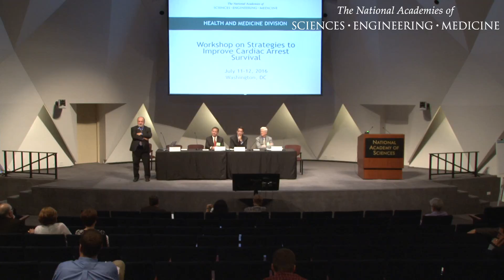7/12/2016 - Panel 5: Q&A Discussion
Panelists field questions from the audience